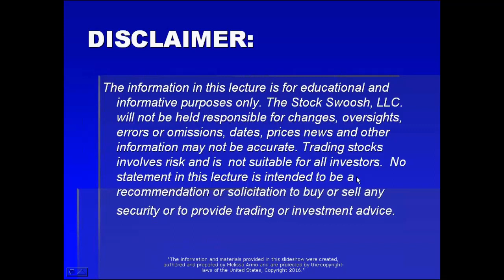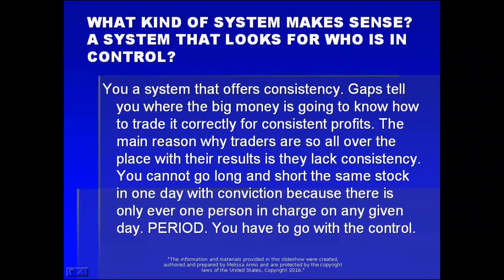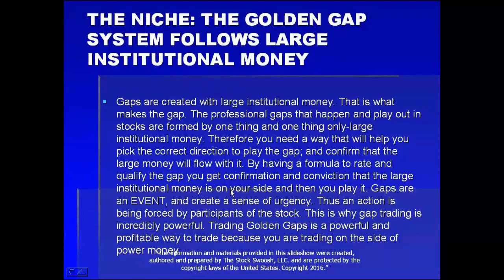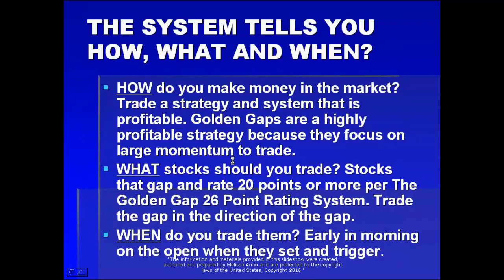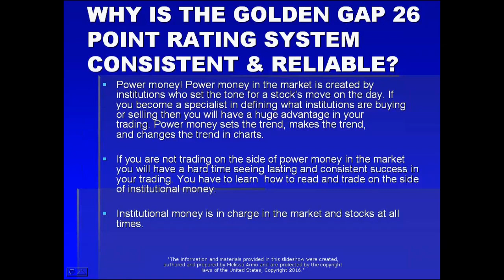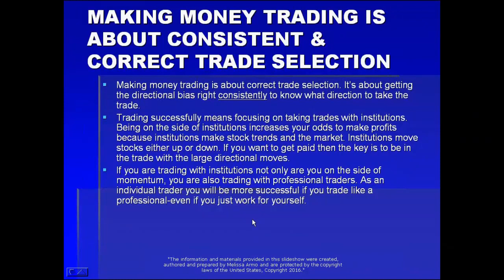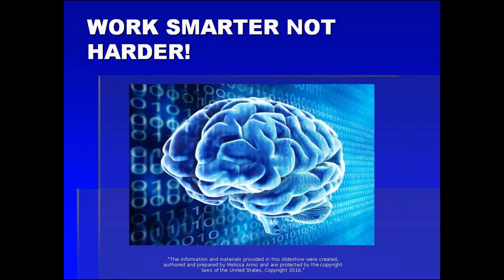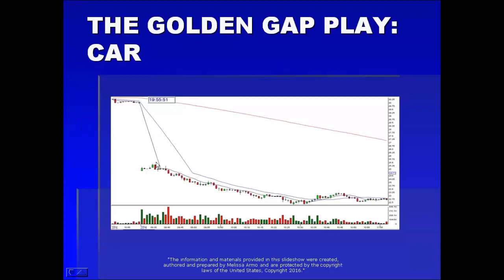MarketFest: Make 20K Per Month Day Trading Stocks [with Melissa Armo]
- WINvesting presents MarketFest (Season 20, Episode 3) - “Make 20K Per Month Day Trading Stocks”

Have you ever thought about day trading?

* Have you ever traded stocks?
* Is one of your dreams to work for yourself?
* Is one of your dreams to work from home for less than an hour a day?
* Is one of your dreams to successfully trade the stock market?
* Are you trying to find a way to make more money?

If you have been wanting a different career and would love to make 20K per month, becoming a day trader is your dream job! You don’t have to spend a lot of time doing it, AND you can do it from home. Billions of dollars run through the market daily. If you want to make $20,000 a month all you need is to be able to pull a small fraction of that number daily out of the market.

If your time is limited but you want to increase your income each month, day trading stocks or options is a good way to do it. However, in order to be successful you must have a specific strategy that you use daily and follow it regimentally. Golden Gaps offer a large payout with good risk-­to-­reward trades. There is no substitute for learning and knowing how and what to trade and when. This is the way to get paid by the market, and it CAN be done! In her live presentation, Melissa Armo will show you how.

Melissa Armo
The Stock Swoosh

Melissa Armo is a young, professional woman who, through hard work and dedication, has created a life for herself that many would envy. She runs her own trading room and speaks through on­line seminars to clients around the world. Melissa also teaches several courses to inform her students how to make the most of their abilities in the marketplace.

Based in New York, Melissa runs an international business empowering people all over the world to trade the market successfully.